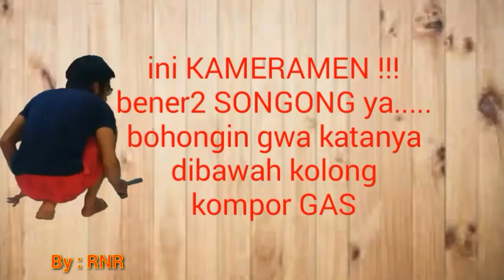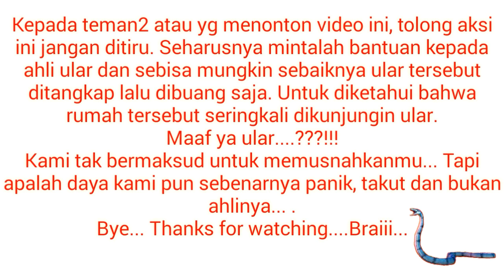Tangkap Ular Terparahhh!!!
Semoga terhiburr.
Subs
Monggo.